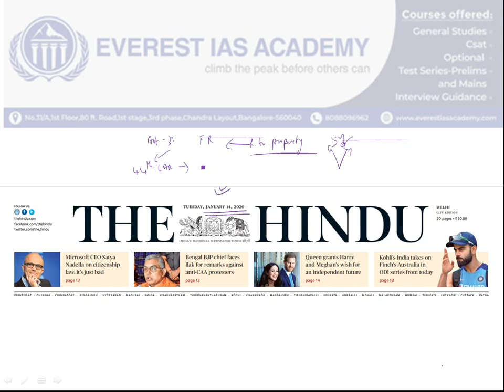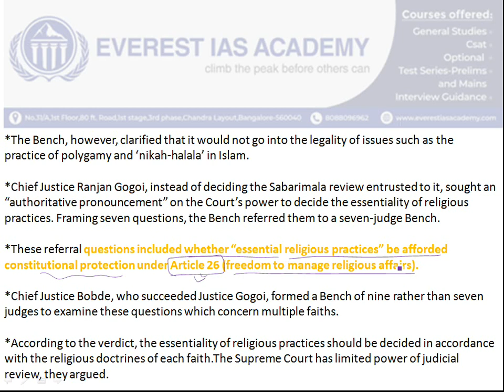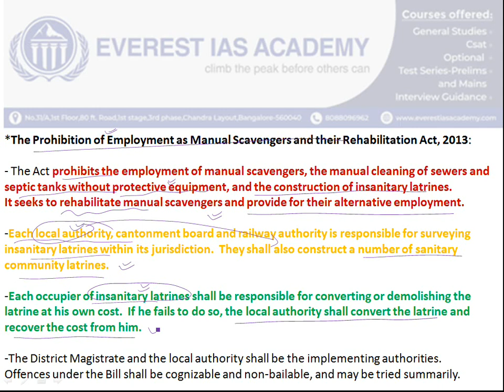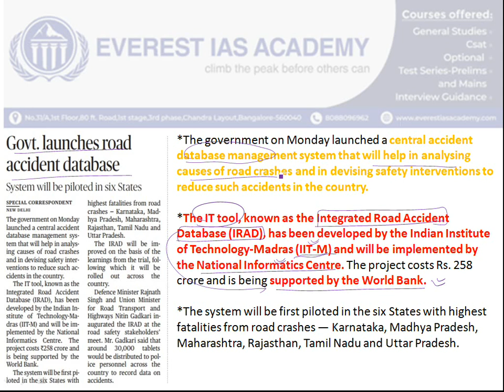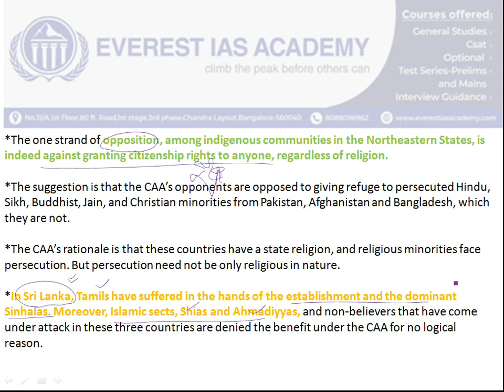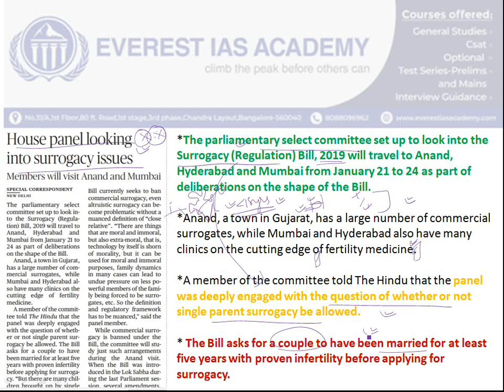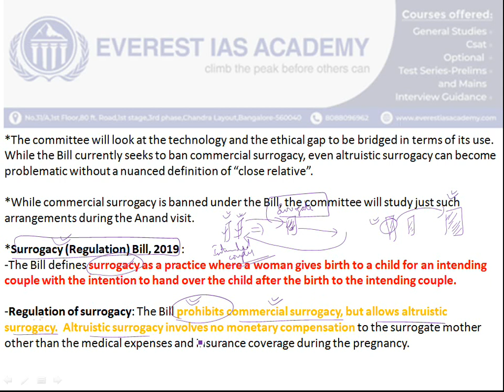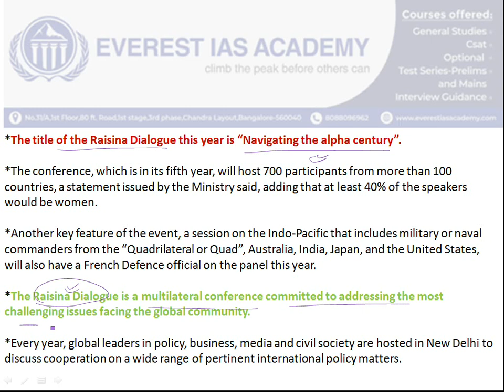The Hindu Daily News Analysis | 14th January 2020 | Current Affairs - UPSC Prelims-Mains 2020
The Hindu News Analysis 14th january 2020 for Upsc Prelims 2020.

For more updates:
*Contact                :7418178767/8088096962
*Address               :No.31/A,1st Floor,1st Stage,3rd pase,80 feet road,chandra layout,Bangalore-560040.